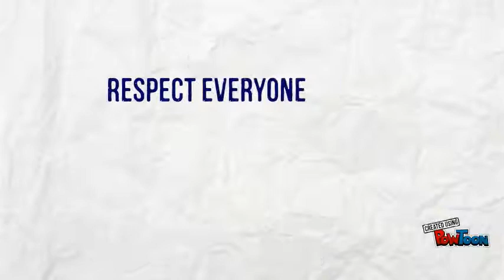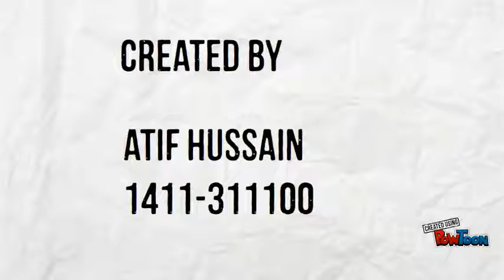Chapter IV.3 Professional Image and Presence at Work Place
Health Science II